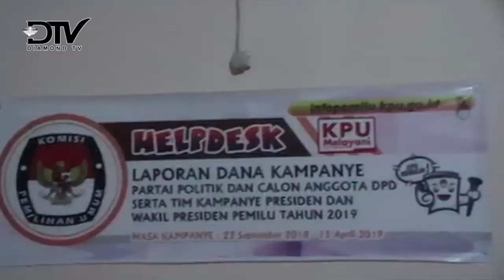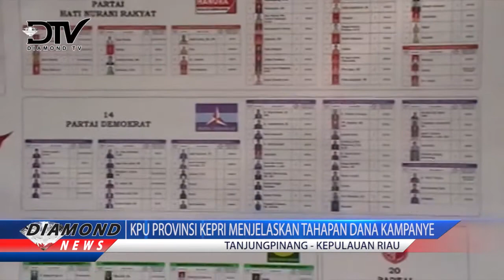KPU PROVINSI KEPRI MENJELASKAN TAHAPAN DANA KAMPANYE